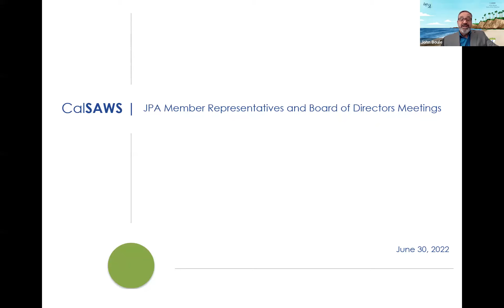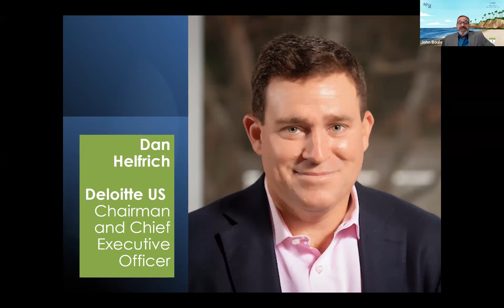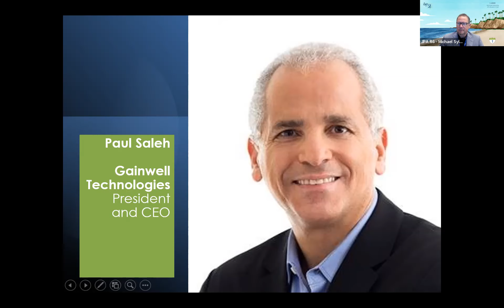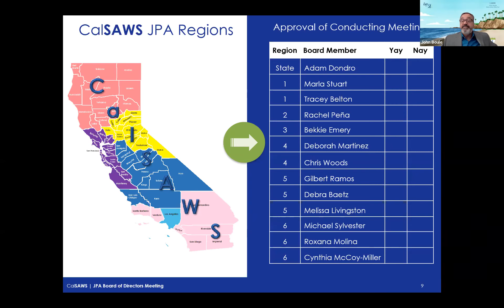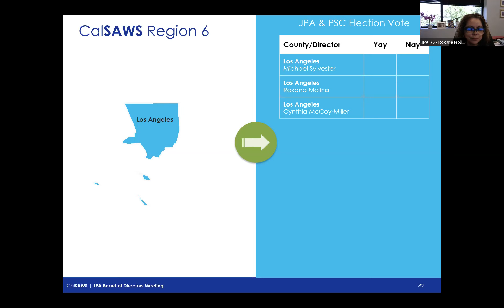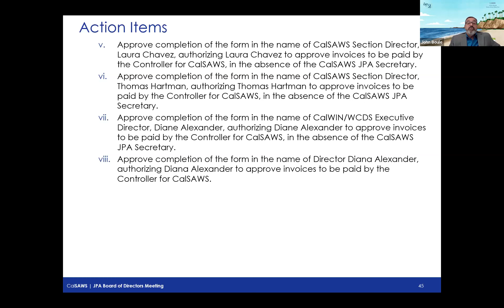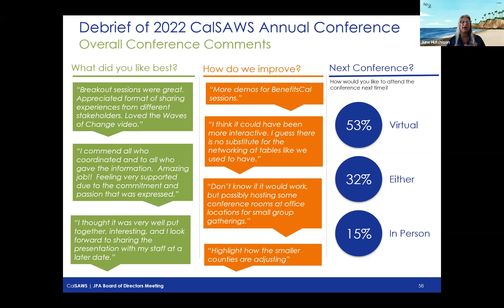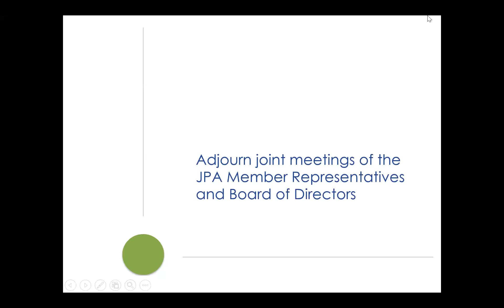June 2022 JPA Member Representatives and Board Meeting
June 2022 CalSAWS JPA Member Representatives and Board Meeting